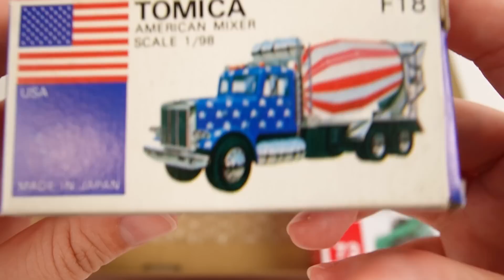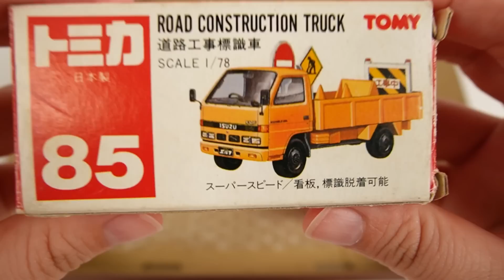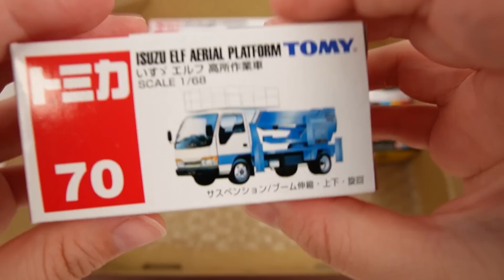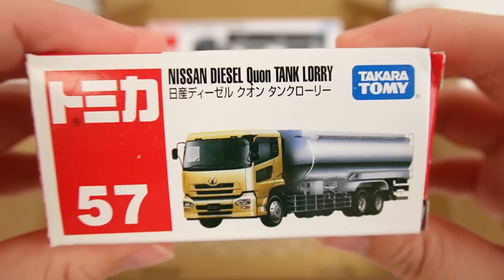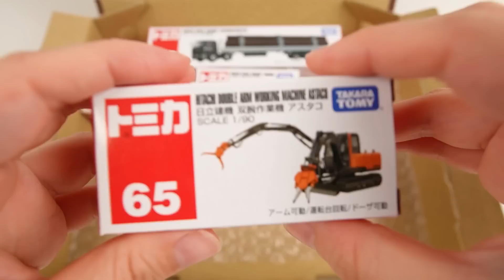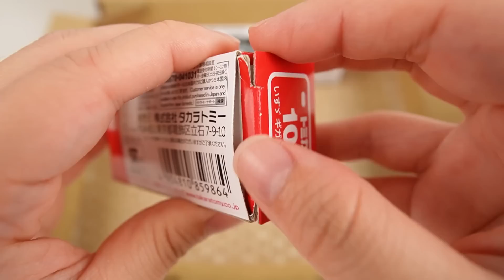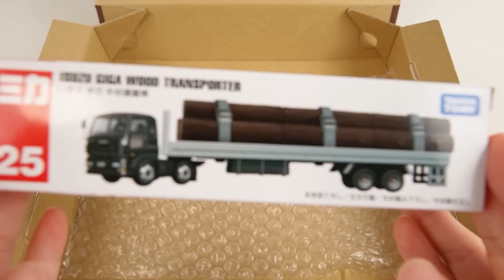トミカ 建設車両（工事車両）を箱に並べ、開封しました！I arranged Tomica's "construction vehicle" in a box and opened it. 働く車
トミカ はたらくくるまのミニカーを見ていきます！工事車両かっこいいです…。
Unboxing Tomica (working car)! Construction vehicles are cool.